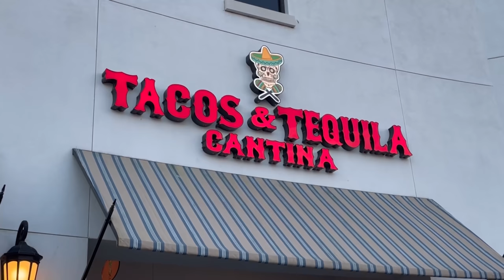6lb Grande Mexican Beef Burrito Challenge!!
A&Z #932 - Randy Santel "Atlas" vs the 6lb Grande Mexican Beef Burrito Challenge at Tacos & Tequila Cantina in Estero / Fort Myers, Florida!! Katina and I decided to kick off our 2021 food challenge touring in Florida, and our February Florida Tour turned into a February & March Florida Tour!! I attempted lots of food challenges all over the state of Florida. For challenge #13 and my second of the 2-a-day, we went to the Tacos & Tequila Cantina location in Estero / Fort Myers, Florida!! There are three locations total, with the other two just south in the Naples, Florida area. I had 45 minutes to finish their 6lb Grande Mexican Beef Burrito Challenge. There were 5-6 burrito tortillas filled with ground beef, refried beans, T&T rice, cheddar jack cheese, and more, served big and wet, topped with lettuce, pico de gallo, guacamole, cilantro, Mexican crema, and queso fresco. I was trying to become the 1st person at the Estero / Fort Myers location to win a sweet t-shirt and a spot on their Wall of Fame. Thanks to you all watching, I was also trying to earn my $30 grande Mexican burrito meal free as well. BIG thanks to everyone with Tacos & Tequila Cantina for the extra delicious food, drinks, and hospitality!! Thanks to everyone who came up to watch and meet us that February evening!! We appreciate everyone in Southwest Florida who watches and supports our efforts!!

Can professional eater Randy Santel finish this 6lb Grande Mexican Beef Burrito Challenge??

Tacos & Tequila's 6lb Grande Mexican Beef Burrito Challenge in Estero / Fort Myers, Florida ($30):

- Tacos & Tequila Cantina serves up Funky, Unconventional Tex-Mex at its best with popular Americana sprinkled into your favorite South of the Border treats. Fresh local products and handmade tortillas are the essence of T&T’s great food. They follow all health guidelines to provide a safe environment for in-restaurant and patio dining. They also offer delivery and takeout.
- There are two Tacos & Tequila Cantina locations in Naples, Florida. They offer the challenge too!!
- For this burrito challenge, you must choose to fill the 5 burrito tortillas with either chicken or beef.
- The burrito also includes refried beans, T&T rice, cheddar jack cheese, and more, served wet.
- It is topped with lettuce, pico de gallo, guacamole, cilantro, Mexican crema, and queso fresco.
- There is a 45 minute time limit to finish everything. There are no other side or drink requirements.
-  This is a pay-to-play challenge, so win or lose, the meal costs $30. Win and get a sweet t-shirt!!

This video was also filmed on Saturday, February 13, 2021 (2/13/2021)

"Love Is Blind" by Coma Svensson

"Power Of Balance" by Dissidence
"Lift Off" by Killrude